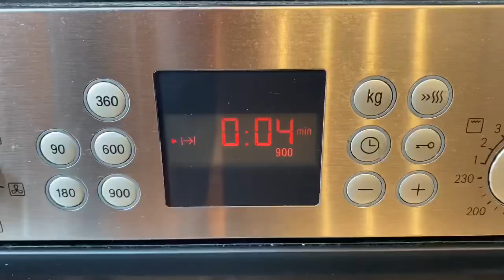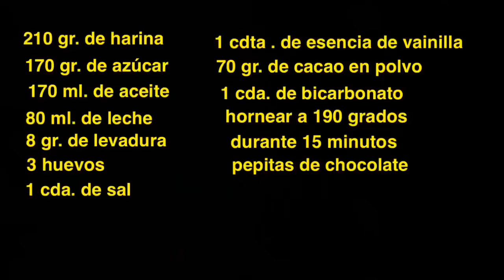MAGDALENAS DE CHOCOLATE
Hola amigos saludos y bienvenidos, hoy os traigo una receta de magdalenas de chocolate, espero que os guste.

INGREDIENTES
210 gr. de harina
170 gr. de azúcar
170 ml. de aceite
80 ml. de leche
8 gr. de levadura
1 cda. de sal
3 huevos
1 cdta. de esencia de vainilla
70 gr. de cacao en polvo
1 cda. de bicarbonato